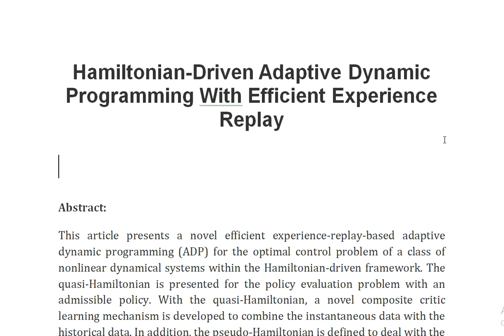Hamiltonian Driven Adaptive Dynamic Programming With Efficient Experience Replay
IEEE PROJECTS 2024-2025 TITLE LIST

Support Including Packages
Complete Source Code
Complete Documentation
Complete Presentation Slides
Flow Diagram
Database File
Screenshots
Execution Procedure
Readme File
Video Tutorials
Supporting Software
Support Specialization
24/7 Support
Ticketing System
Voice Conference
Video On Demand
Remote Connectivity
Document Customization